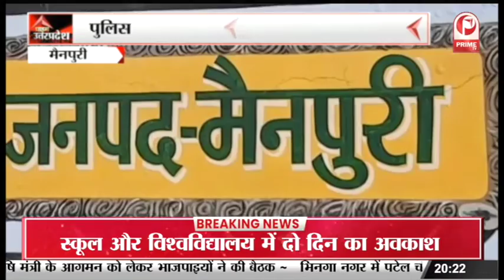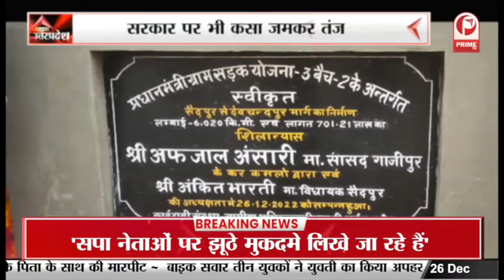Kanpur News: नई पीडियाट्रिक केयर यूनिट का हुआ उद्घाटन || Prime Tv